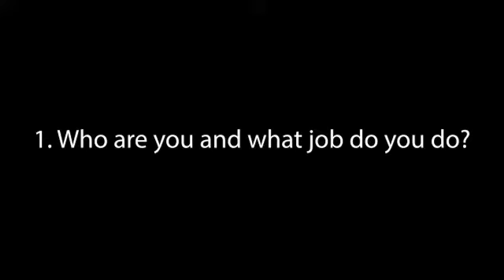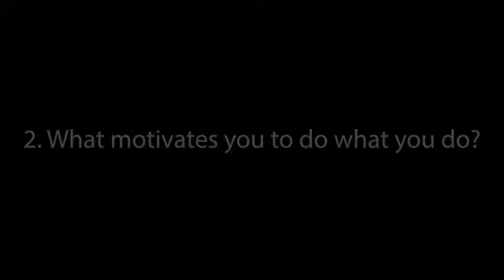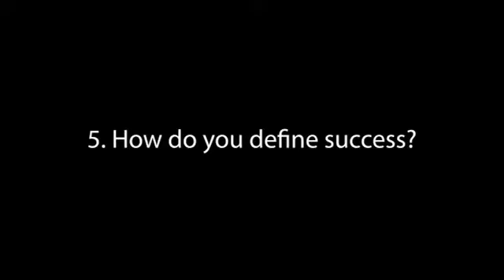Cruise JA CSS